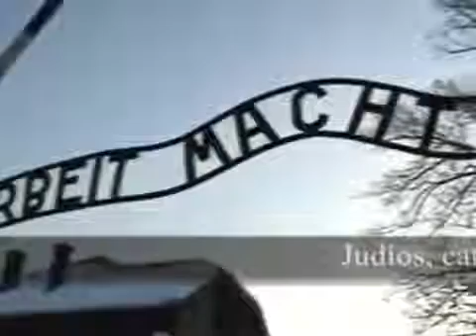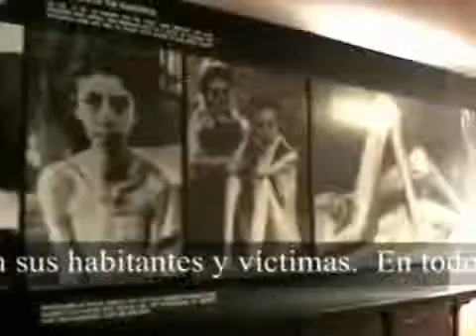Parte İ Visita al campo de concentracion en Auschwitz. Visit to the Auschwitz concentratio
Visita al campo de concentracion de Auschwitz, Polonia Visit to the Auschwitz concentration camp, Poland Besuch des Konzentrationslagers Polen ביקור במחנה .

Visita al campo de concentracion de Auschwitz, Polonia Visit to the Auschwitz concentration camp, Poland nazi Besuch des Konzentrationslagers Polen ביקור .